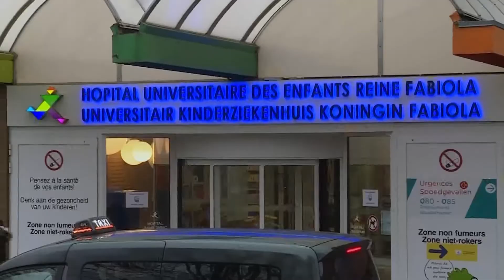Le 06 Heures 30 de RTI 1 du 18 février 2022 par Abdoulaye Koné